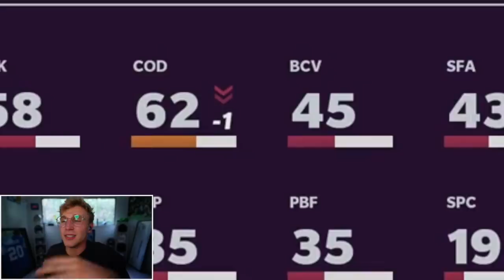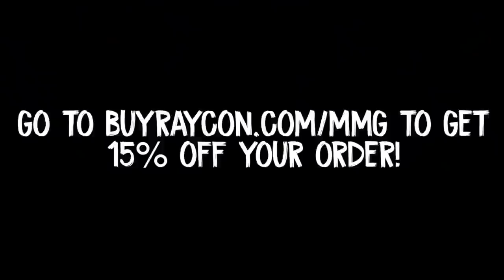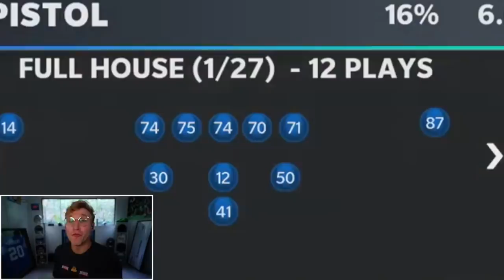So.. I Glitched Vita Vea to Halfback...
Ea really thought they could stop vita vea at halfback by simply not giving him a christmas card like last year. well they were sadly mistaken.